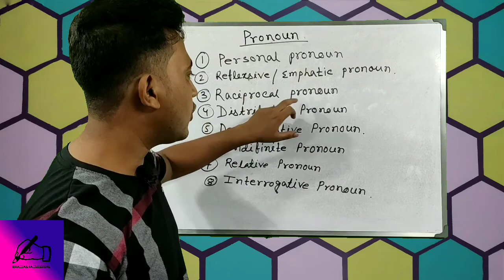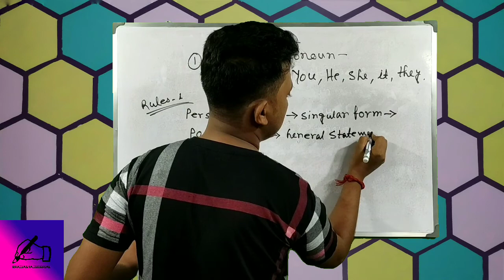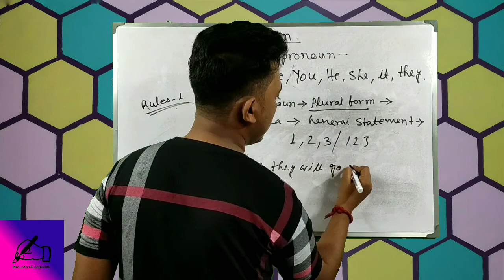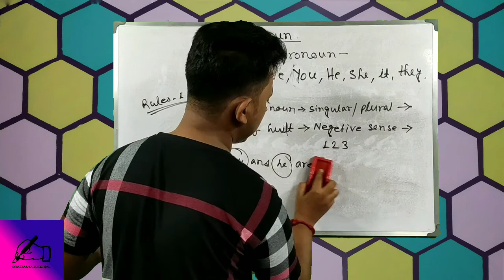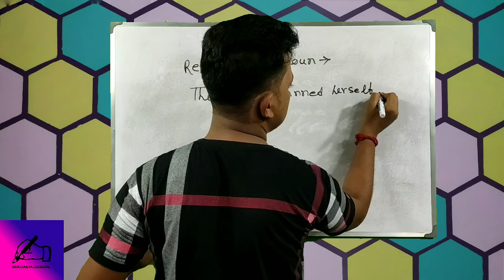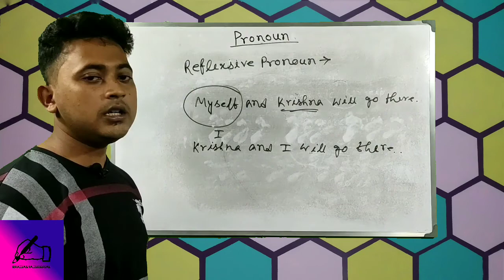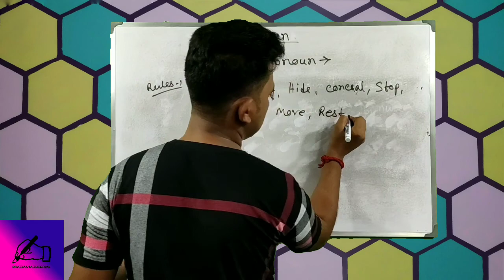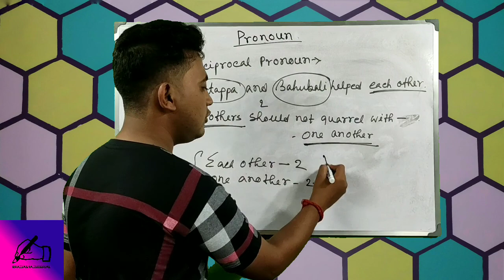Pronoun || competitive English || Part 2 || For WBP Mains, PSC, MTS, CHSL, CGL etc. || ~ By Amar Pal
Important for WBP Mains, AFGARI MAINS, PSC, MTS,CHSL.CGL, BANK etc.